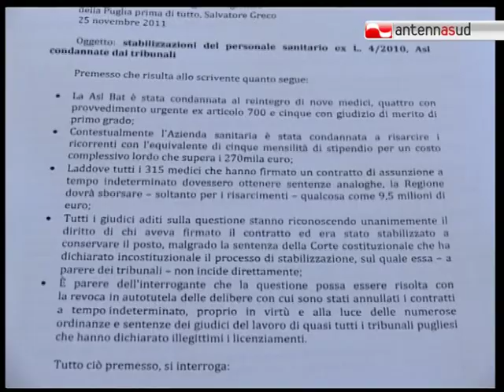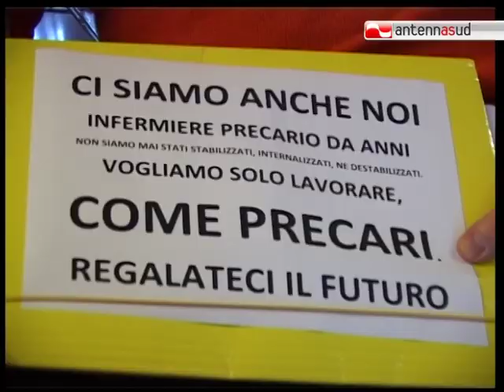TG 06.12.11 Salvatore Greco attacca Vendola sulla sanità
La Puglia Prima di Tutto criticva il governatore Vendola sulle politiche per la Sanità. Il capogruppo in Regione, Salvatore Greco, ha presentato una serie di interrogazioni per capire la situazione relatgiva a stabilizzazioni e internalizzazioni.